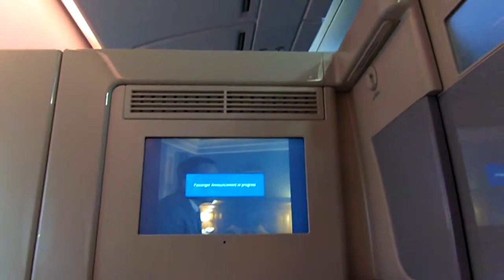China Southern A380 Frist Class Suite